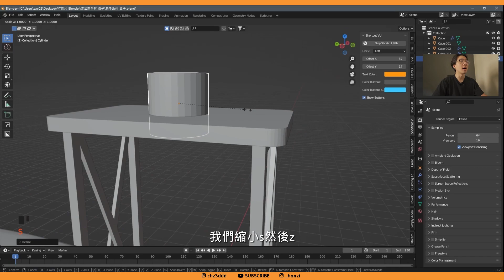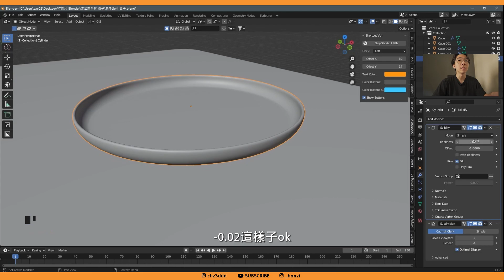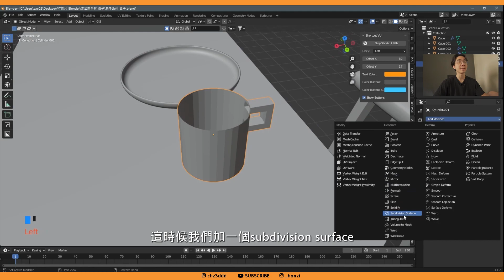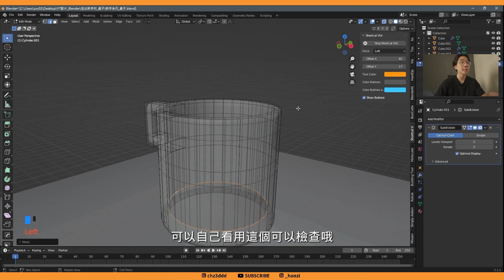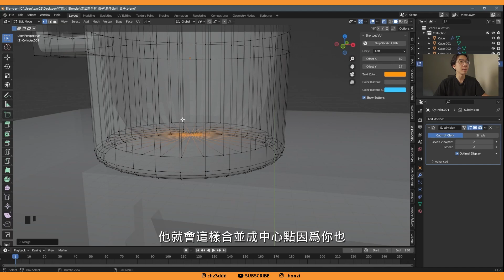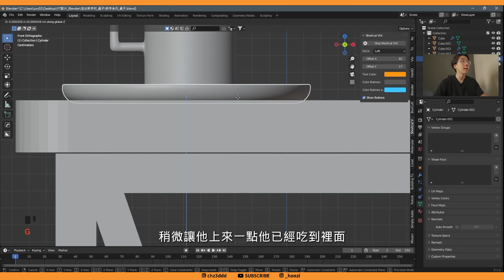【 走出新手村#3 】完全新手攻略 👍新手入門必看👍 盤子 + 杯子 | Blender 3.1中文教學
這支影片結束後建模的部分就完成了，下部影片會是渲染燈光的完結篇 大家可以期待一下咧~

Blender 3.0 中文教學 | 教你製作療癒動畫三重奏第一部 - 好療癒 - Create Satisfying Animation in blender - Blender tutorials

Blender 3.0 中文教學 | 教你製作療癒動畫三重奏第二部曲 - 真療癒 - Satisfying Animation in blender - Blender tutorials